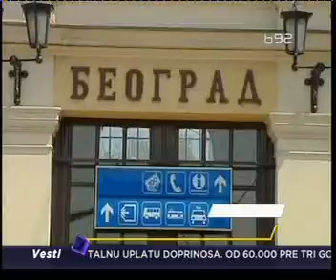Редовно одржавање канализационе мреже